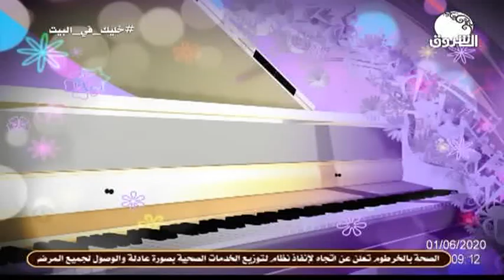مدحة الأسرى وسما ــ أداء فرقة أرض اللحاق الإنشادية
الشروق_ الفضائية
Ashorooq Tv
ـــــــــــــــــــــــــــــــــــــــــــــــــــــــــــــ